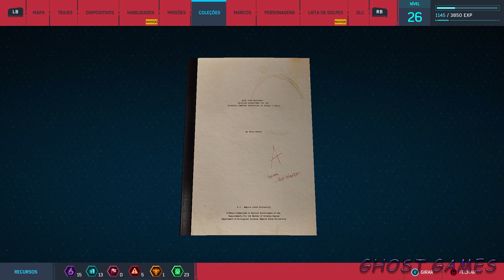SPIDER MAN PC: Gameplay Parte 10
O protagonista é Peter Parker , um assistente de pesquisa de 23 anos que ganhou poderes super-humanos depois de ter sido mordido por uma aranha geneticamente modificada. Ele assumiu a identidade secreta de Homem-Aranha e passou a usar suas habilidades para proteger Nova Iorque.